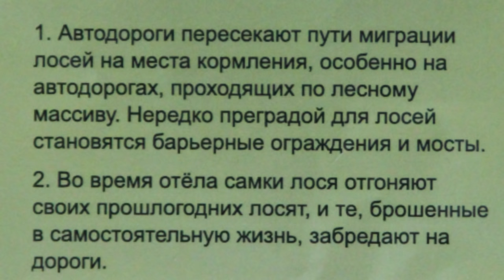Лось на дорогах Кингисеппского района